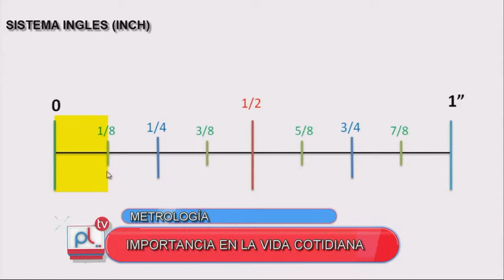PANTALLA LIBRE - GUSTAVO ZOCCO - METROLOGIA